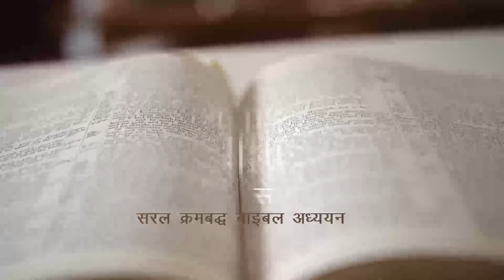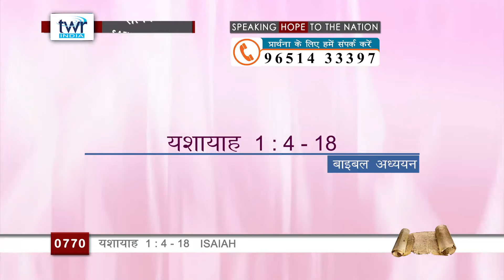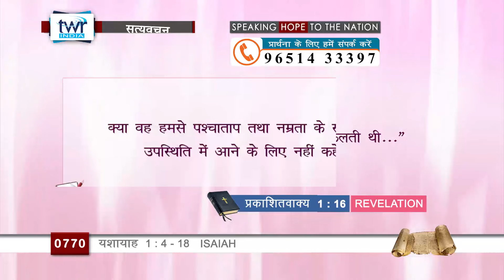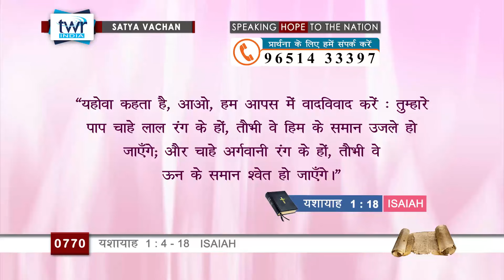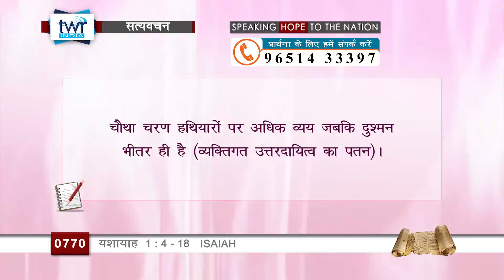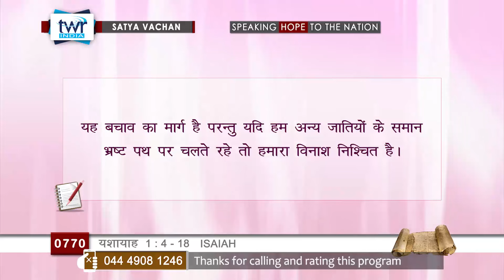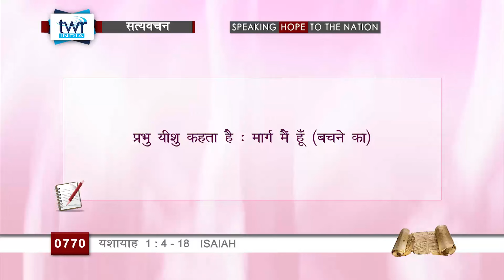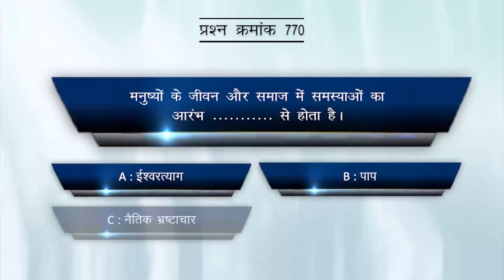TTB #0770 Isaiah 1 : 4 - 1 : 18 यशायाह Hindi Bible Study - Satya Vachan